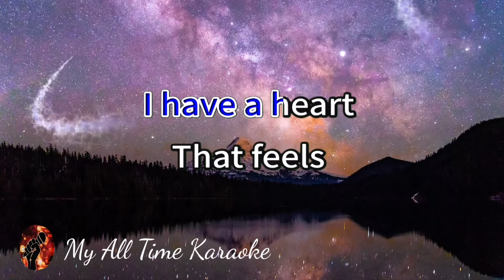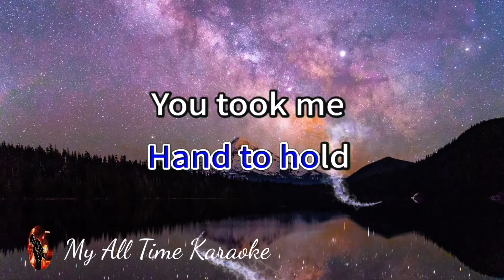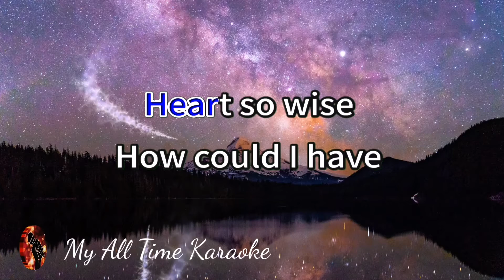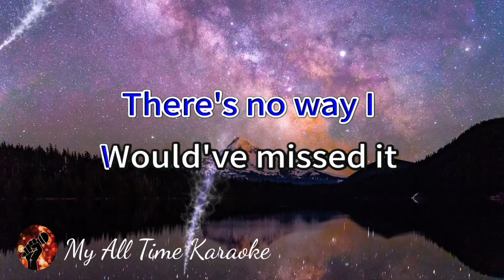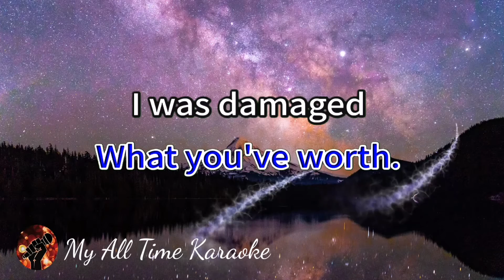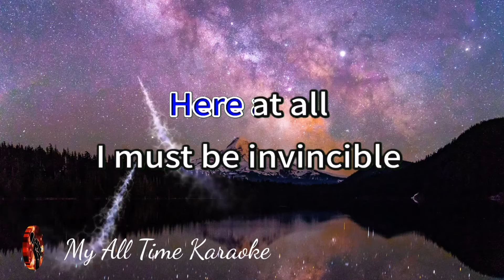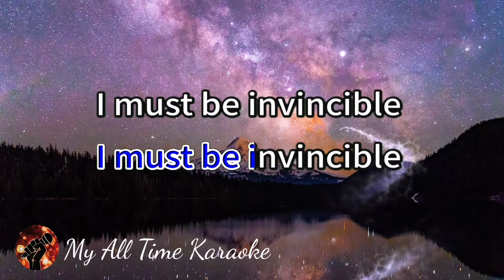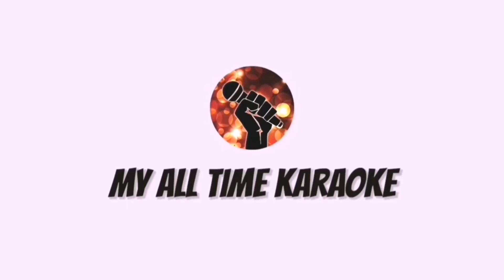INVINCIBLE - CHRISTIAN BAUTISTA (karaoke version)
Welcome to

- LYRICS - .